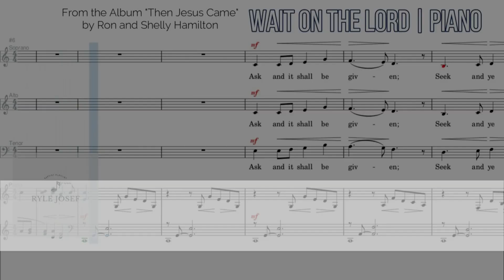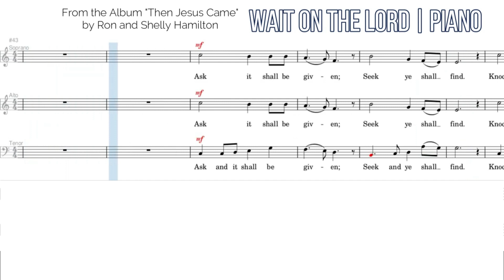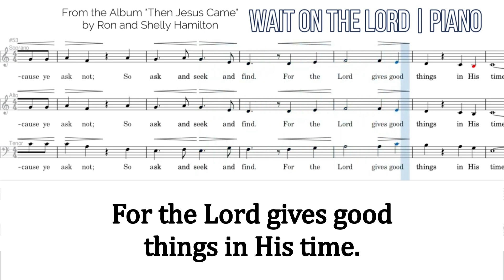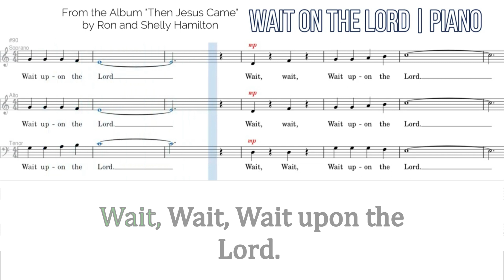Wait on the Lord - Lyrics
Arranged by

Colossians 3:16 King James Version